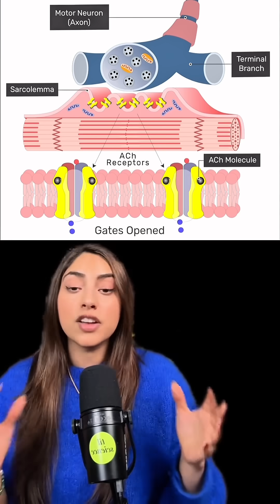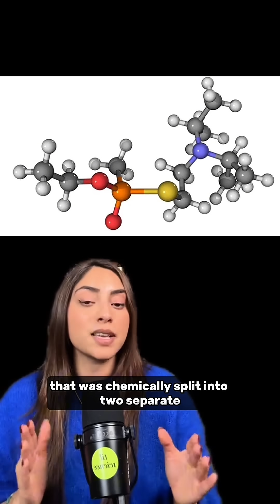North Korea’s Most Brazen Assassination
This horror story will forever live in my head rent free. I still can’t believe this actually happened.

This has to be one of the worst ways a person can die. The deadliest prank in history is the airport assassination of Kim Jong Nam with VX2 poisoning. Spooky Science Series is going strong 💪🏽 👻 🎃

Common Question: Why didn’t the second woman die?

They both were instructed to immediately wash their hands. The second woman was at higher risk but because she washed her hands right away she was fine. She did experience mild symptoms like nausea and vomiting but that’s it